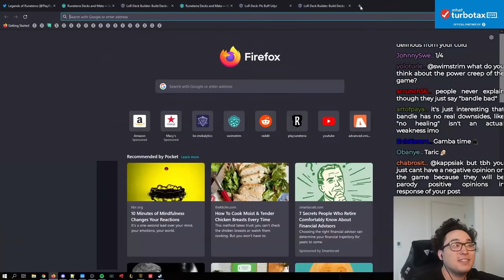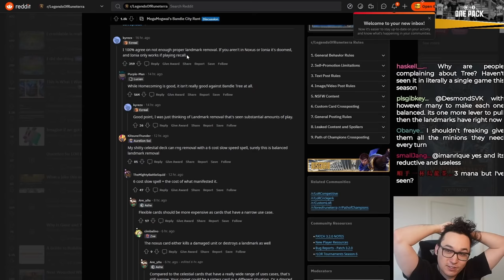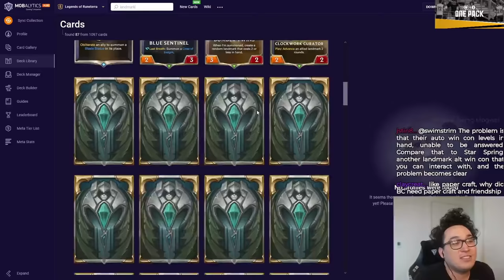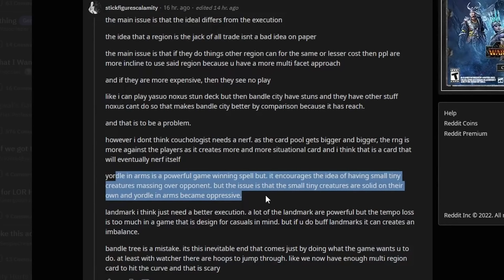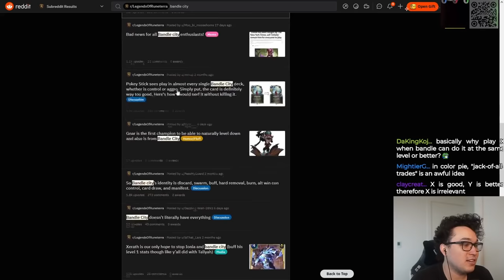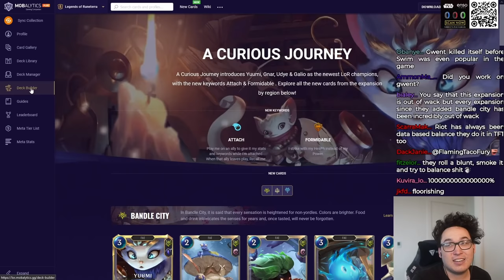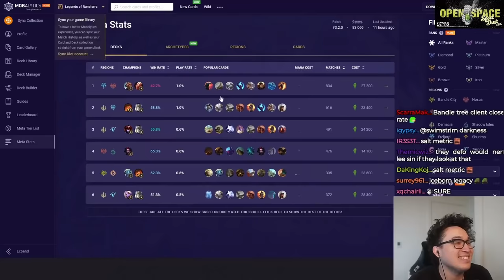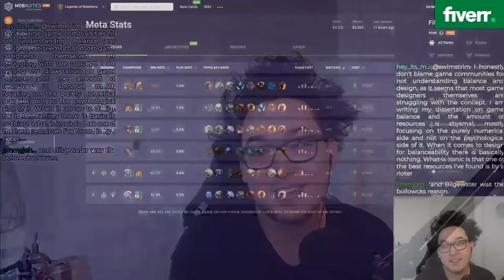The Real Problem with Bandle City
Timestamps:
0:00 Bad Takes
1:08 Mogwai Tweet
2:24 Landmark Removal
3:55 Bandle Tree
10:38 Partially Right
11:58 Fundamentally Oppressive
12:40 Another kind of Oppressive
13:24 Nerf?
14:18 Paint Time
18:04 Winrate misses the issue
19:22 The Main Issue
20:43 Minimorph
22:30 An example
24:40 You feel it more when
25:15 Too Data Driven
29:54 Balance is Over Focused
36:58 Regions feel too samey